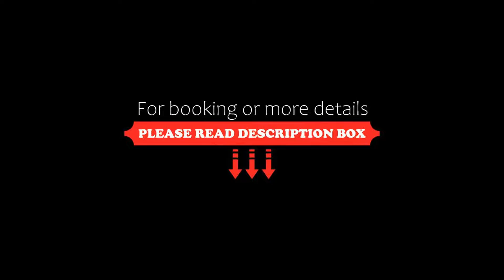The Bay Hotel & Suites, Vasilikos, Greece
About Property:
You're eligible for a Genius discount at The Bay Hotel & Suites! To save at this property, all you have to do is sign in.
This property is 1 minute walk from the beach. Set in spacious grounds and surrounded by gardens, the 5-star The Bay Hotel & Suites is located on its private sandy beach in Vassilikos. Guests enjoy free beach sun beds and a 250-square-metre pool.
Guest rooms and suites are decorated in neutral tones with modern furnishings. All units are air-conditioned and...
Property Type: Hotel
Address: Vasilikos, Vasilikos, 29100, Greece
Searching For
1. The Bay Hotel & Suites - Vasilikos - Greece
2. The Bay Hotel & Suites - Vasilikos - Greece Address
3. The Bay Hotel & Suites - Vasilikos - Greece Rooms
4. The Bay Hotel & Suites - Vasilikos - Greece Amenities
5. The Bay Hotel & Suites - Vasilikos - Greece Offers and Deals
Audio Credit:
Track Title: Subway Dreams
Artist: Dan Henig